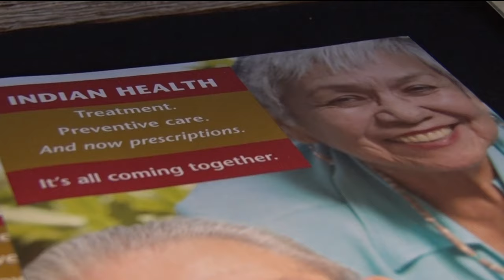Red Lake Elders Reunite to Celebrate Life and Native Culture